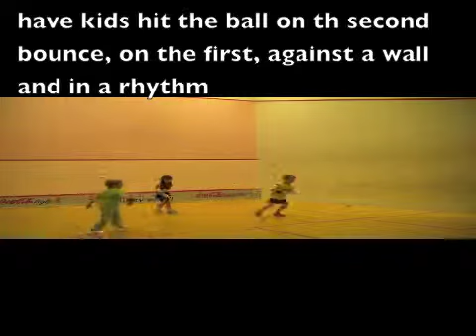Hitting a racquetball with a badminton box to improve hand-eye coordination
squash tips and tricks to practice hand-eye coordination , squash videos online, ,squash technique video,squash video clips